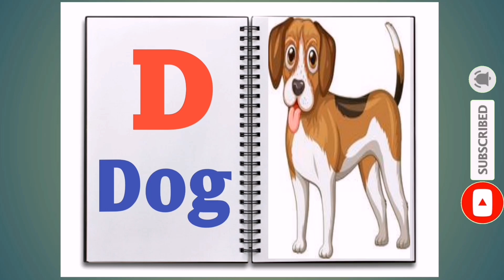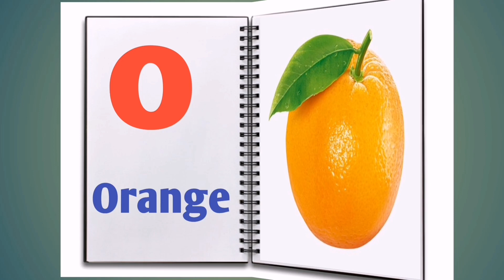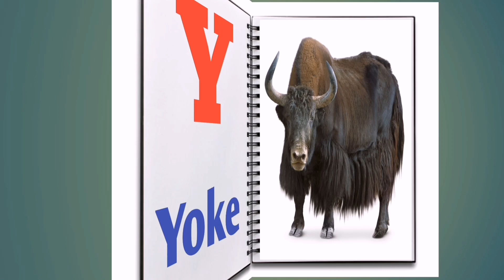a apple b ball | a for apple a for ant | abcd alphabet song | nursery rhyme | kids dong